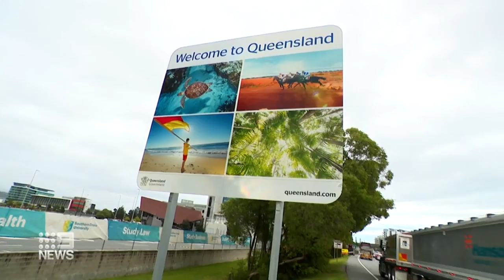Mostafa Baluch found after two weeks on the run | 9 News Australia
Alleged cocaine smuggler Mostafa Baluch will spend at least one more night in a Queensland jail cell, after police found him this morning hiding in the boot of a Mercedes-Benz being carried in a container, trying to cross the New South Wales-Queensland border.